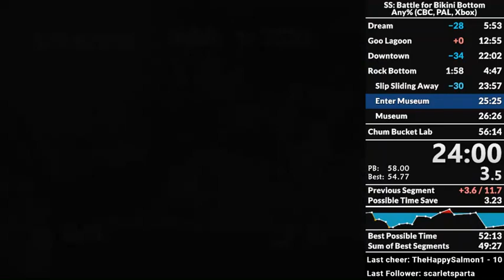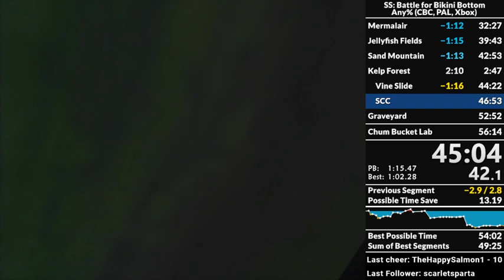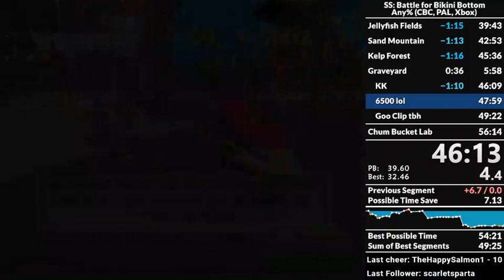Battle for Bikini Bottom Any% - CBC in 55:35